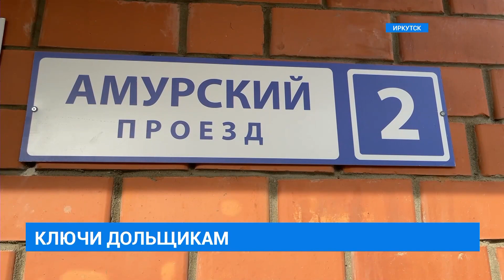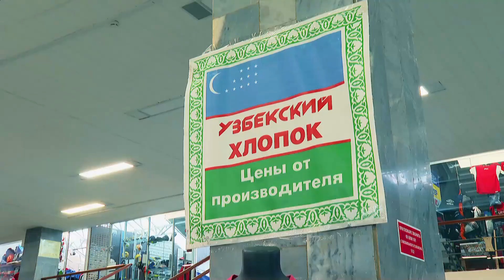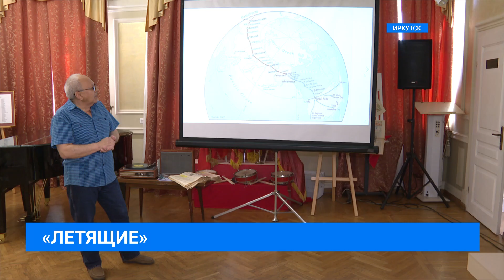Вечерний выпуск новостей «СЕЙ ЧАС» от 02.06.2022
СМОТРИТЕ В ВЫПУСКЕ:

ЗВЁЗДЫ НЕ СОШЛИСЬ: Все ждали, но ничего не будет. Оргкомитет Дня города отказался от приглашения звезд эстрады. Кто заменит фронтменов праздника?

ДЕНЬ БЕЗ ПОЖАРОВ: Маленькая победа в большой битве. В регионе впервые с начала пожароопасного сезона нет действующих пожаров. Ликвидация продолжается.

ИНТЕРВЬЮ ПЕЩЕРА:  Сюда еще не ступала нога человека. Пещера Чекановского может стать памятником природы регионального значения. Эксклюзивные кадры и информация о ходе исследования в интервью с первооткрывателями пещеры.